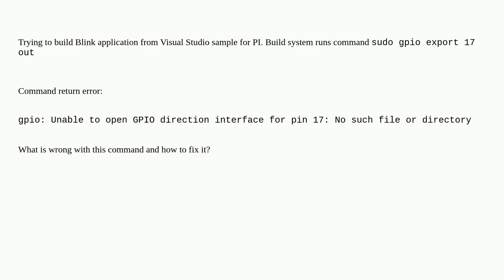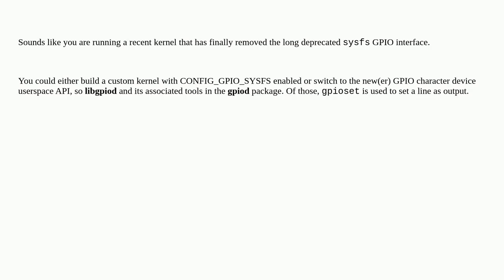Raspberrypi: Gpio export fails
Gpio export fails

A special thanks goes out to the community

  pi-3 gpio